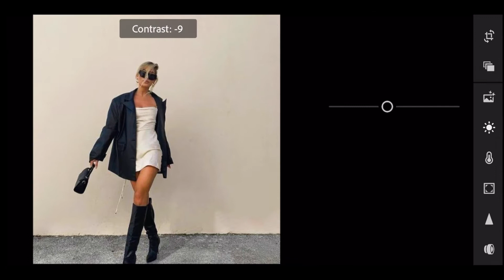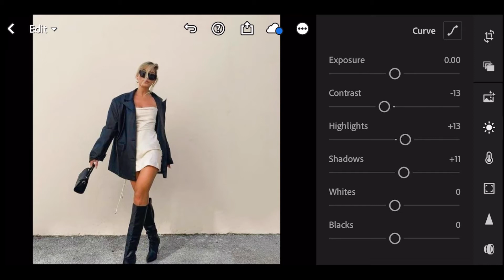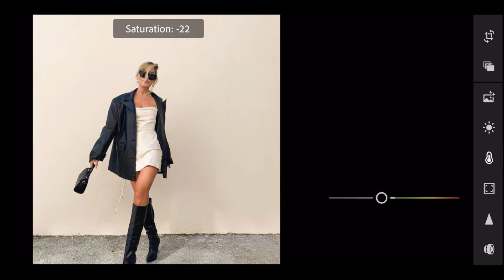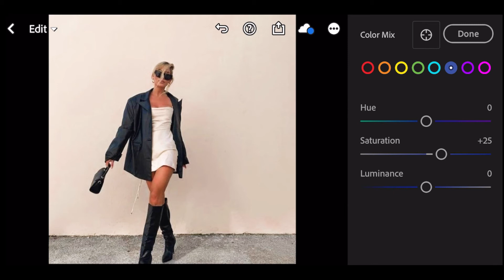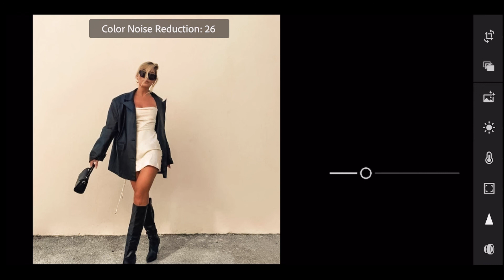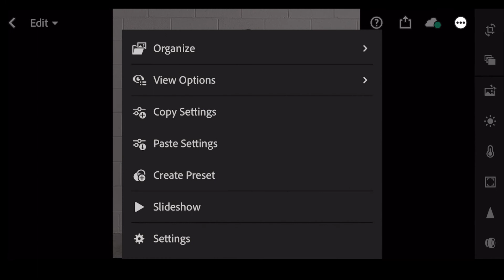JESS HUNT INSPIRED LIGHTROOM MOBILE PRESET FREE VIDEO FILTER + PRESET DNG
🔘FREE LIGHTROOM PRESET + VIDEO FILTER

🔘 PRESET
🔘 VIDEO FILTER OR LUT

JESS HUNT MOBILE PRESET + VIDEO FILTER MOBILE TUTORIAL FREE DNG DOWNLOAD

🔘APP USED

Tutorials.
Comments your preset suggestions.

🔘FILE INFO

This preset is available in DNG format for iOS & ANDROID. following the instructions below.

🔘PRESET + VIDEO FILTER | LUT DOWNLOAD LINKS

🔘NOTE
Sometimes presets don’t work on every photo,so try to Edit some settings adjustments manually to get better results.

JESS HUNT INSPIRED LIGHTROOM MOBILE PRESET FREE VIDEO FILTER

aa